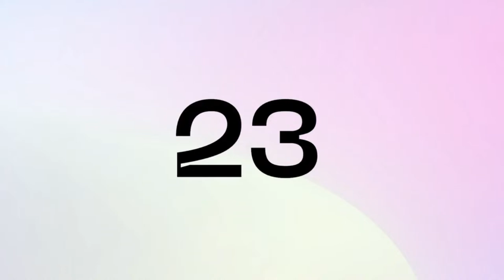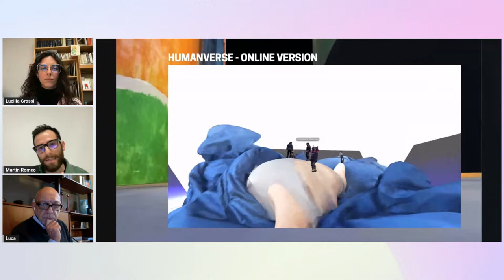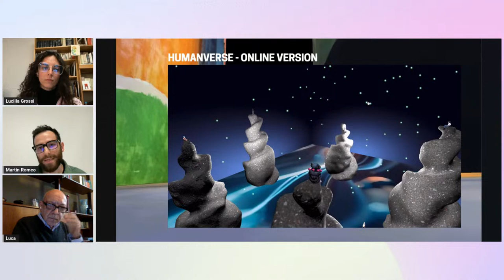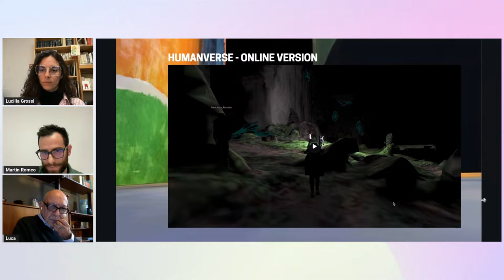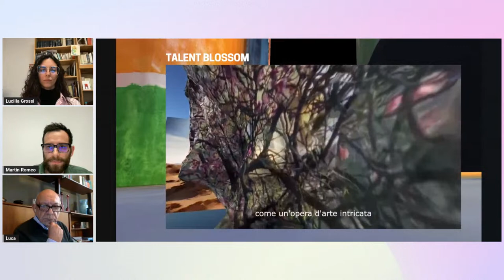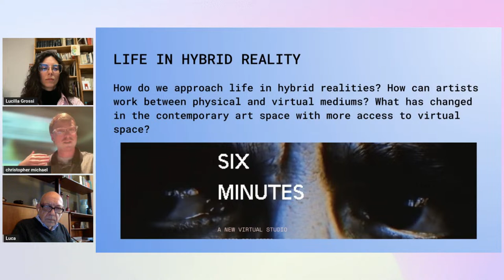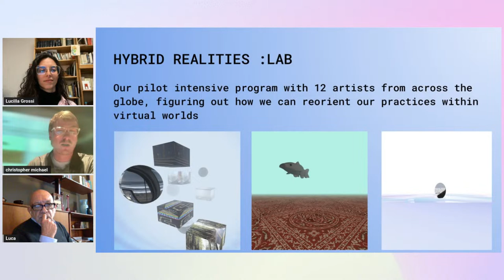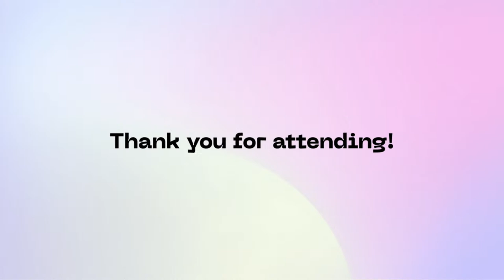Virtual Spaces Between Realism and Abstraction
Virtual spaces have different shapes and levels of realism. What cultural path for the arts is there, behind virtual spaces? What is the level of realism that users expect from the VR online platforms? What are the advantages of welcoming people in an easy virtual skeuomorphic environment (which replicates the real world), compared to those that exploit the surrealistic possibilities of digital creativity to the detriment of the ease of use?